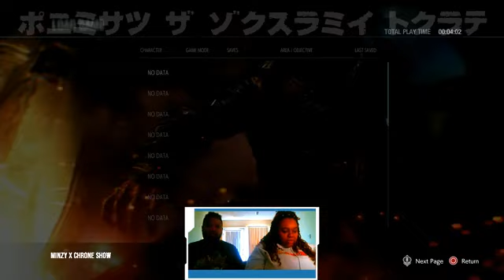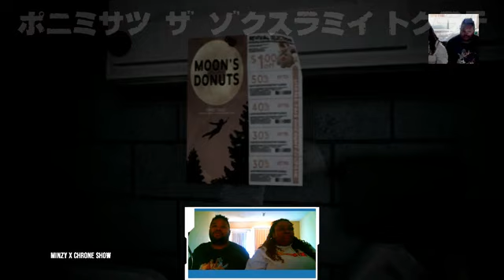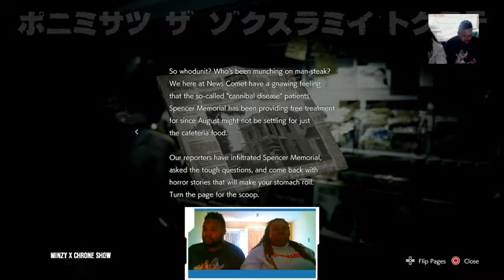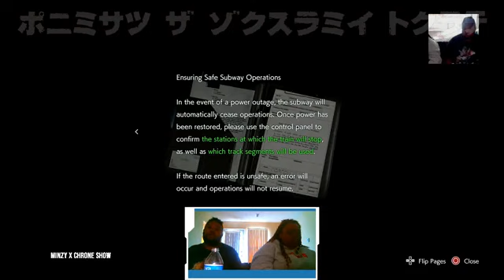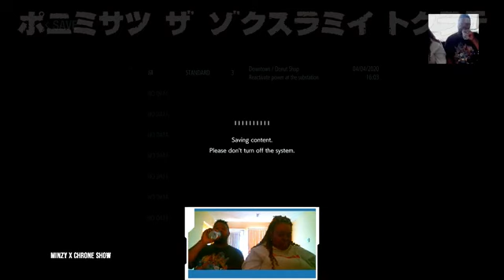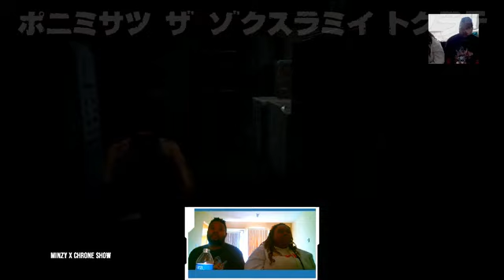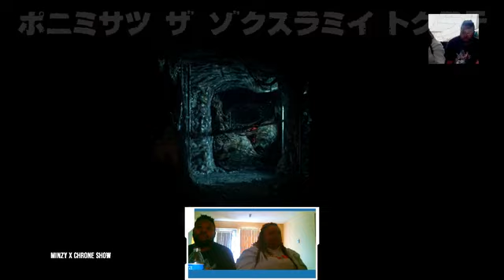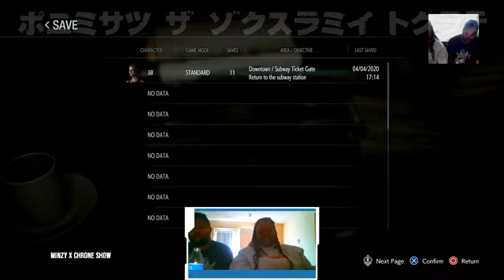Minzy x Chrone resident evil 3 Part 1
hey guys this is Chrone heart and Minzy X with a first time video together playing Resident Evil 3.

P.S. We will be making another video channel this soon